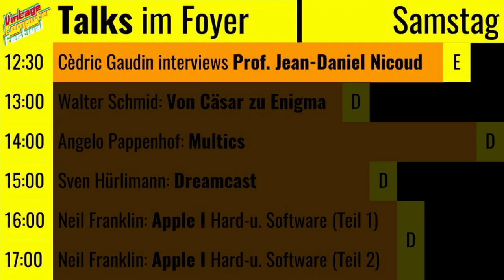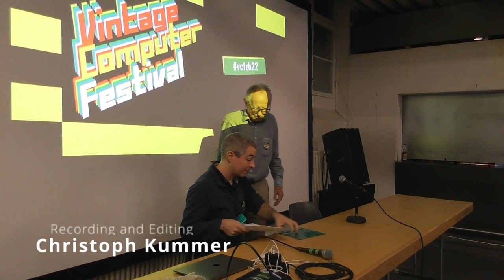VCFZH22 Cèdric Gaudin interviews Prof. Jean-Daniel Nicoud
Cèdric Gaudin Interviews Prof. Jean-Daniel Nicoud at the Vintage Computer Festival 2022.

Prof. Jean-Daniel Nicoud studied physics at the École polytechnique fédérale de Lausanne (EPFL), graduating in 1963 with a diploma. From 1965 he began to specialize in systems of logic and received his doctorate in 1970 with the writing Algorithmes et systèmes logiques spécialisés pour la conversion de code. In 1973 he was appointed professor at the EPFL. In 1974 he spent five months in the USA, where he worked for Digital Equipment Corporation, founded in 1957 in Maynard (Massachusetts), and developed a variant of the Smaky 4. He then returned to the EPFL.

In August 2000 he retired.

Nicoud's research laboratory LAMI (Laboratoire de Micro-Informatique) developed the computer system Smaky, focusing on research and publications on the topic of microprocessors. Together with his colleague Niklaus Wirth, he developed the first Swiss computer mice.